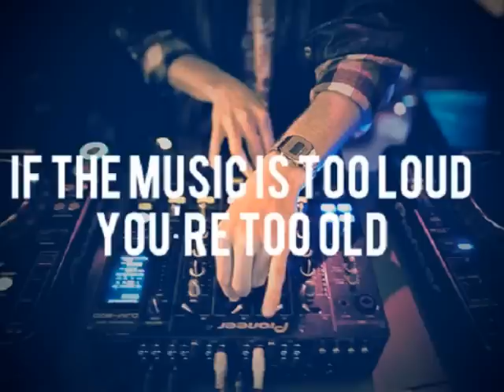Genairo Nvilla - Helemaal Naar De Klote (King Of Drums Rework)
MASSIVE BANGER BY GENAIRO NVILLA